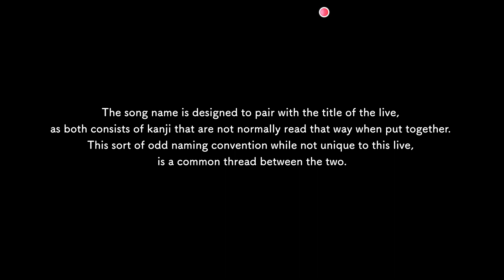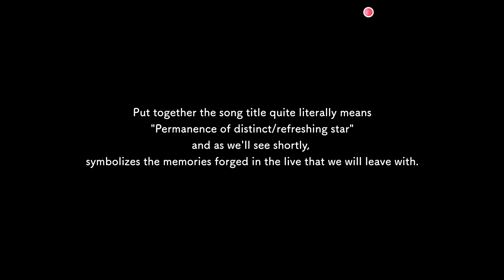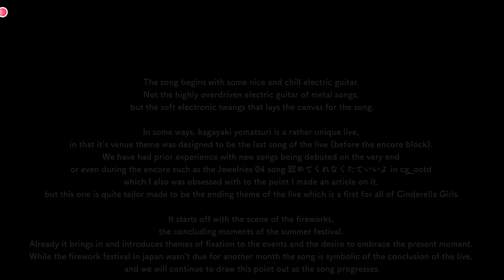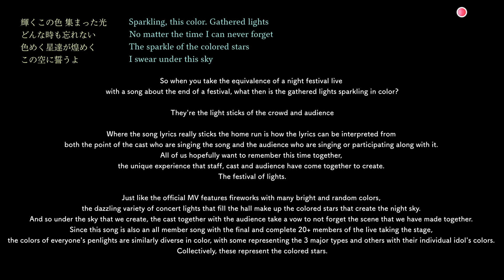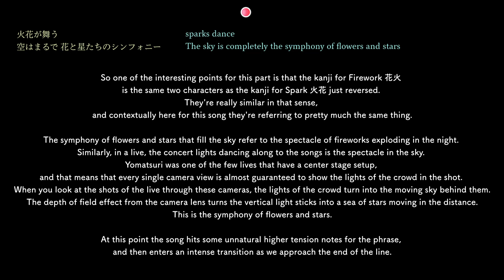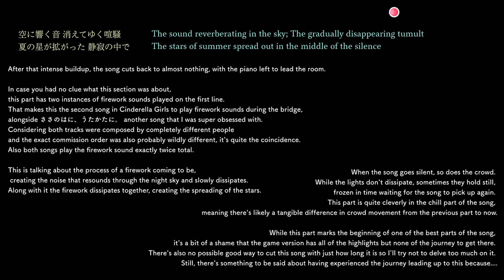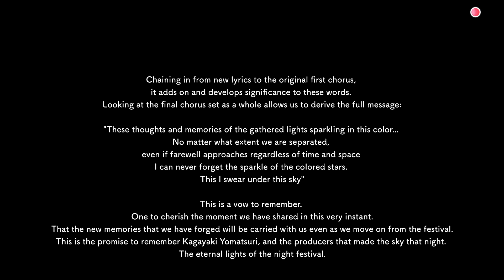悠久星涼 English Translation and Lyric Analysis